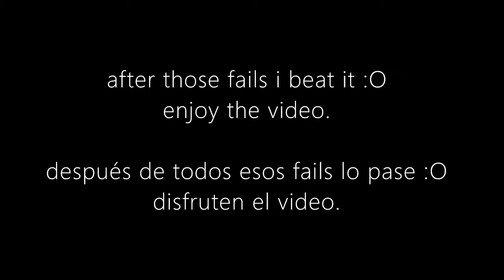gd 2.13 - rip 3rd coin xD - lightstorm by chase (very hard demon, 2 coins) 100% [iN hD]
bro this was a nice level, very fun and with good deco, i liked almost everything about the level except the duals, because i died a lot in there xD. this took me a bit longer than other demons i've beaten, well anyways thanks for watching!!!

bro, este fue un nivel genial, muy divertido y con buena deco, me gustó casi todo del nivel, menos las duals, porque morí ahí bastantes veces xD. este nivel me costó un poquito más que otros demons que me he pasado, bueno de todas maneras gracias por ver!!!

"lightstorm" by chase
attempts: 615
record before completion: 96%
enjoyment rating: 6.7/10
deco rating: 8.0/10
personal rating: very hard demon

-AerealRCL-
2020